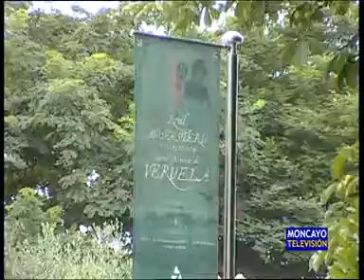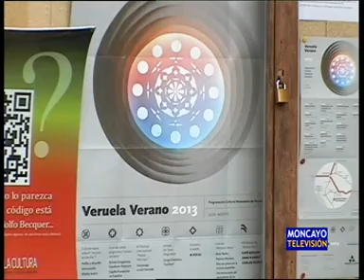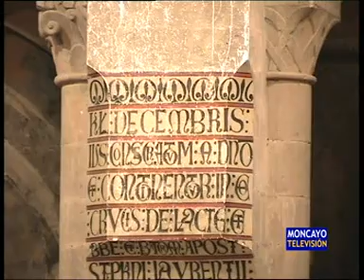El sector del libro se dará cita en Veruela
El monasterio de Veruela acogerá el próximo mes de septiembre el Primer Encuentro del Libro en Aragón, organizado por la Asociación de Escritores y la Diputación de Zaragoza. El objetivo de la cita es analizar los problemas que afectan a todos los ámbitos del sector literario, desde los autores a los libreros, pasando por editores o las bibliotecas.